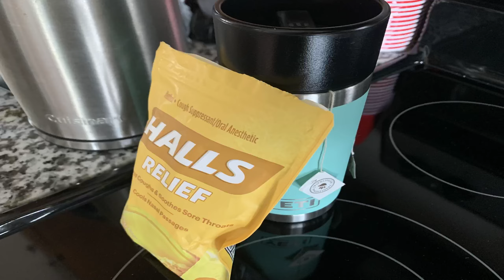20211217 Morning Walk